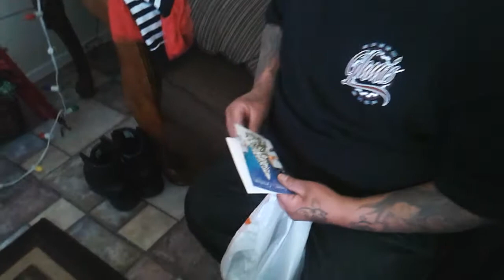Christmas day with my family part 2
Part 2 of Christmas day with my family opening gifts.